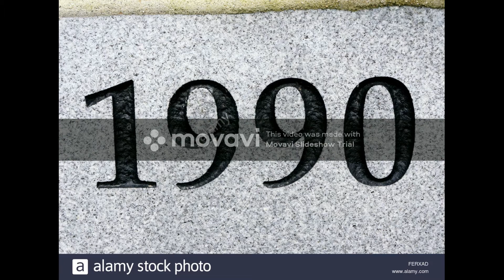Remember The 90s Vinyl Mix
Grade 7 and 8 for me.  Before I even started DJ'ing, these were the tunes back then! All on vinyl!